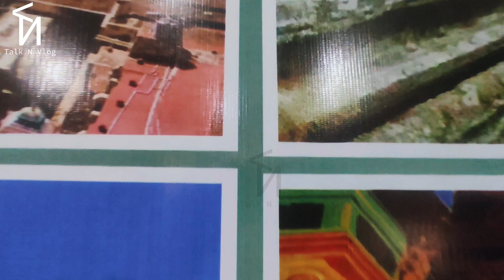🙏 পুজোয় এ বছর দৃষ্টি আকর্ষণীয় থিম 2023 ।। দুর্গাপুজো durgapur ।।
This channel basically cover up all type place nearest and far also.

Vlog of Durgapur er durgapuja

hit likes👍